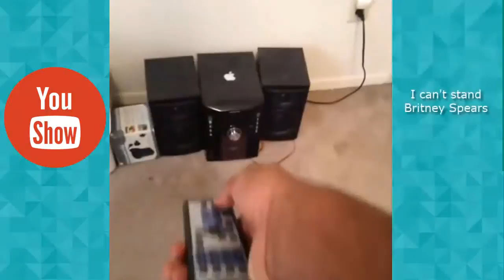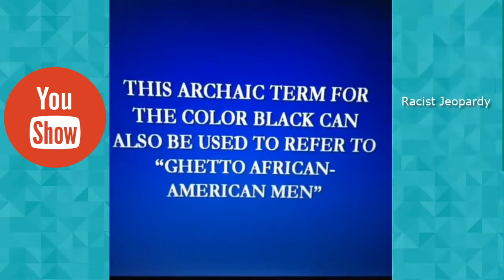New vines of Mr legend Darius 2015!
Compilation of the legend himself.